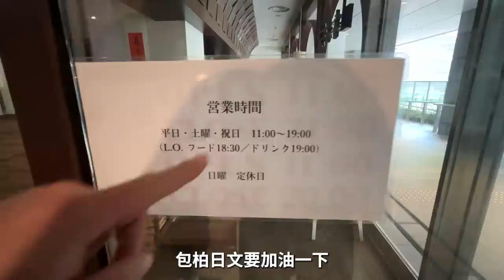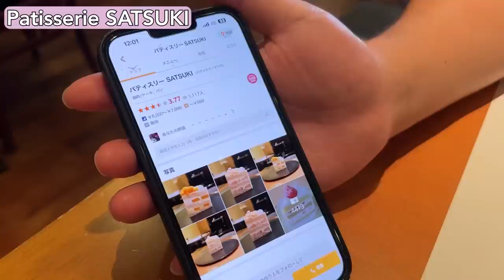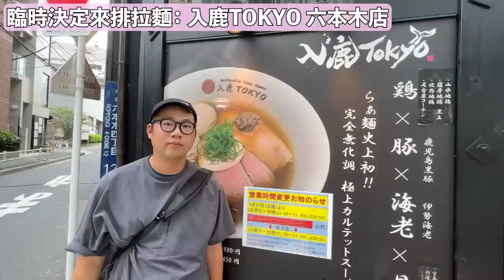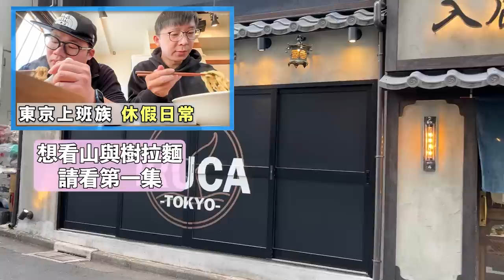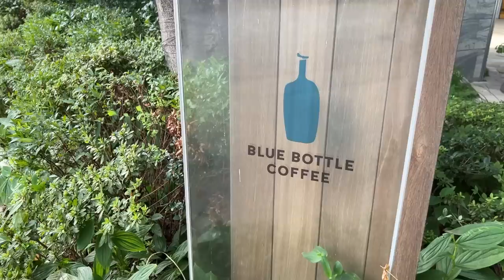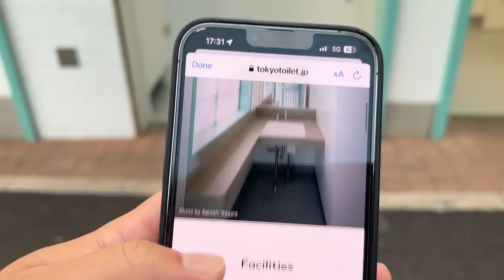六本木人氣拉麵開箱，排隊一個半小時好吃嗎？｜VLOG EP5